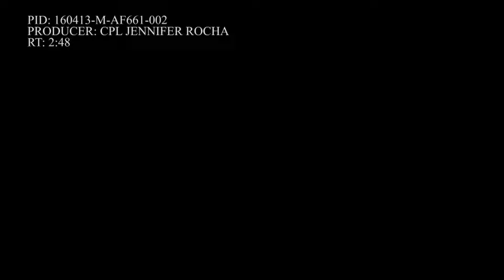160414-M-AF661-002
This video contains footage of Marines and Sailors aboard Marine Corps Air Station Iwakuni performing push ups to raise awareness for veteran suicide. To view the story involving this footage, search, &quot;MCAS Iwakuni raises suicide awareness&quot; or visit the American Forces Network Iwakuni DVIDS unit page. [779O6K2_BAV4W9PW7_fc.mov]